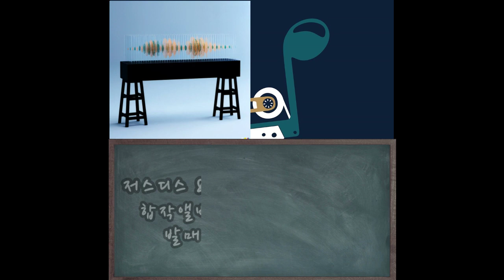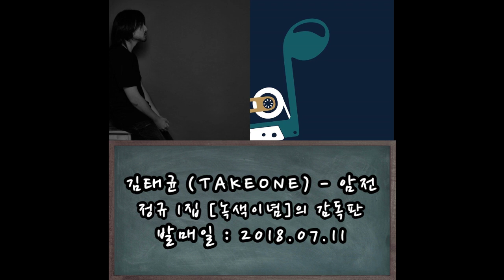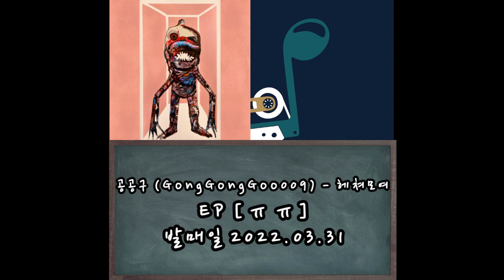도입부 듣는 순간 스킵불가 플레이리스트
[TrackList]
00:00 Intro
00:03 넉살 - AKIRA (Feat. 개코) [AKIRA]
03:17 지조 - 깡통 (Feat. 화나 (FANA), 차붐) [CAMPFIRE]
07:05 던말릭 (DON MALIK) - 전염 (Til Infinity) [선인장화: MALIK THE CACTUS FLOWER]
10:44 화나 (FANA) - Power [FANACONDA]
15:05 한요한 - 오늘부로 (Feat. 스윙스) [초희귀종]
17:52 이센스 (E Sens) - 비행 [Marigold Tapes]
21:30 최엘비 (CHOILB) - 독립음악 [독립음악]
24:40 블랙넛 - M.I.L.E. (Make It Look Easy) (Feat. 버벌진트 (Verbal Jint), 산이 (San E)) [SMTM4 1차 경연]
28:23 저스디스 & 팔로알토 - wayne [4 the Youth]
30:59 코드쿤스트 - PEOPLE (Feat. 팔로알토, 더콰이엇) [PEOPLE]
34:46 배치기 - Unfade [Giant]
39:23 레디 (Reddy)- I Was a Boom Bap Kid [500000]
42:49 일리닛 (illinit) - Half-duplex [Made In '98]
48:14 이그니토 (Ignito) - EVIL MARCH [Gaia]
52:16 김태균 (TAKEONE) - 암전 [녹색이념 감독판]
55:54 릴보이 - Bad News Cypher Vol.2 (Feat. 테이크원 (TAKEONE)) [SMTM9 Semi Final]
01:00:00 QM - 중앙차선 (Feat. 이현준) [HANNAH]
01:04:10 양홍원 - 실 [오보에]
01:09:07 창모 - Interlude [닿는 순간]
01:12:02 공공구 (GongGongGoo009) - 헤쳐모여 [ㅠㅠ]
01:16:08 토일 (TOIL) - 시한부 (Feat. 릴러말즈 (Leellamarz), 로꼬) [Curtain Call]
01:20:02 차메인 (ChaMane) - I'm On My Way [26]